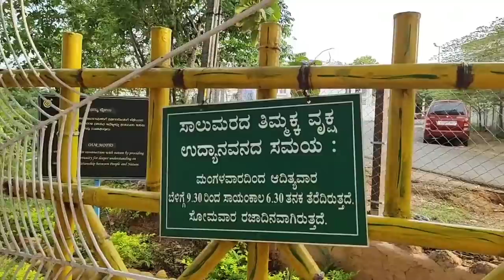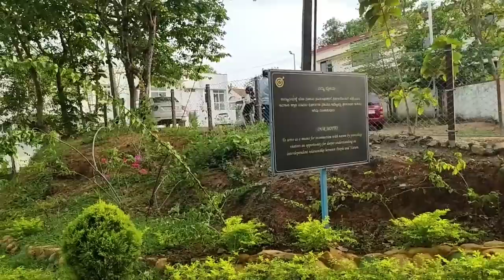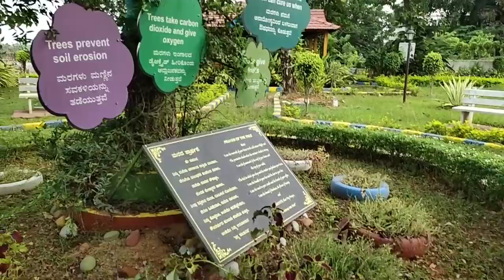Kodaikanal Cottage, ಶಾಪಿಂಗ್, ಏನೆಲ್ಲಾ ಕಮ್ಮಿ ರೇಟ್ |KodaikanalShoppingVlog#MadhyamaKutumbhaKannada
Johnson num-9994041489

ಎಲ್ಲ ನನ್ನ ಮುಸಲ್ಮಾನ್ ಬಾಂಧವರಿಗೆ ಈದ್ ಮುಬಾರಕ್. ಬಿರಿಯಾನಿ ಕೊಡಲು ಮರೆಯಬೇಡಿ 😄.ಈದ್ ಲೆಕ್ಕ ದಲ್ಲಿ gift ಇದೆ, yavudu  ಕಮ್ಮಿ rate product anta link check madi heli.

Page links

Product links

Good Vibes Under Eye Serum - Cucumber and Lemon (10 ml)

Lotus Herbals Whiteglow Skin Whitening & Brightening Gel Creme SPF 25 I Pa+++ (40 g)

I-AmsterDAMN Liquid Lipstick, Matte, Pink, Tulips for Perfect Love - Pink Kiss 3 (3.7 ml)

Plum Green Tea Renewed Clarity Night Gel (50 ml)

VLCC Pedi Glow Foot Care Kit (200 ml+ 100 g)

Bella Voste Hi Definition Mascara Raven Black (9 ml)

MIXIFY Unloc Skin Glow Face Serum with AHAs, Vitamin C and natural plant extracts of Mulberry & Licorice (30 ml) | Paraben Free | Sulphate Free

Plum Grape Seed & Sea Buckthorn Nutri-plenish Face Mist (100 ml)

Wet n Wild Photo Focus Matte Setting Spray - Matte Appeal (45 ml)

Colorbar Matte me as I am Lipcolor Escapade (2.8 g)

Miss Rose Make Up 15 Color Eyeshadows (7001-077Ny03) (18 g)

Miss Rose 24-Color Gliter Multicolor Eye Shadow (29 g) (7001-356MT-01)

Colorbar Velvet Matte Lipstick Pure Innocence 12 (4.2 g)

My

 First Channel :Madhyama  Kutumbha kannada Vlog

❤Priya Vlogs in ಕನ್ನಡ

About Video (English)

About Video (ಕನ್ನಡ )